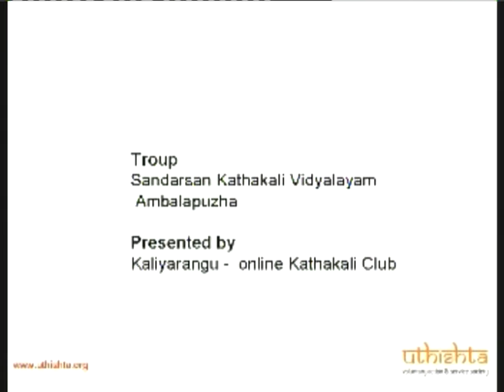Kathakali Sandhya 2013 - Part 6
Uthishta is a social service and charitable trust formed in the year 2006. We primarily aims to serve people who have been socially and economically marginalized, by reaching out to them with programs to foster self-reliance and independence. Also, we conduct programs to promote spiritual and cultural heritage of India.
The name of the organization is inspired by Swami Vivekananda and his thought ““Service to the humanity is the highest form of worship”. Our mission is to spread his message to all the people around us.